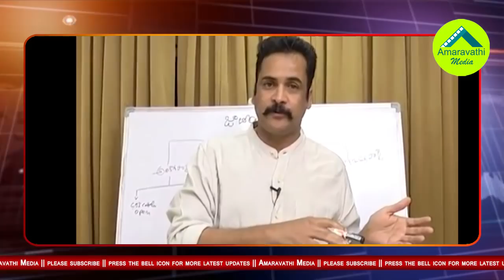సంచలనంగా మారిన గవర్నర్ తో సుజనా చౌదరి,పవన్ భేటీ| TDP MP Sujana and Pawan Kalyan Meet Governor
It's another Sensation in Andhra Pradesh Politics. TDP MP, Former Union Minister Sujana Chowdary and Jana Sena Chief Pawan Kalyan Meet Governor Narasimhan Recently. We Know that there is Defferences in Between TDP and Pawan Kalyan. At this TDP MP and Pawan Kalyan joint meeting With Governor Became Sensation in Politics.
Watch this video to know the Secret Behind Pawan Kalyan and Sujana Chowdary Meeting with the Governor.